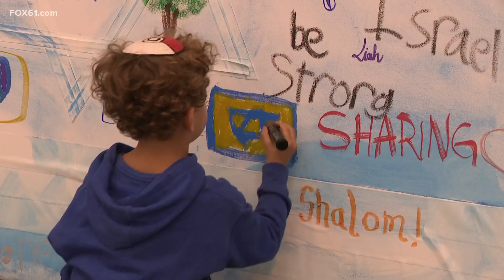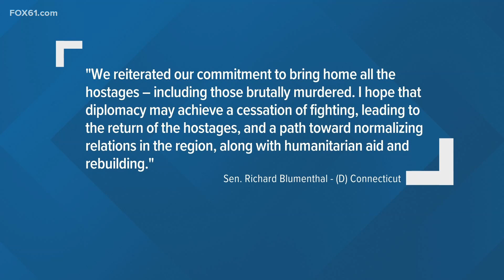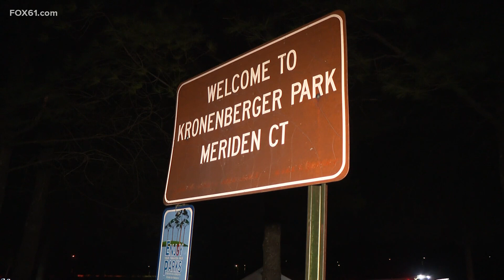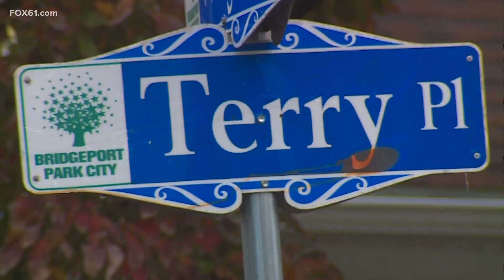Top news stories in Connecticut for Oct. 7, 2024 at 10 p.m.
These are the top news stories in Connecticut for Oct. 7, 2024 at 10 p.m.